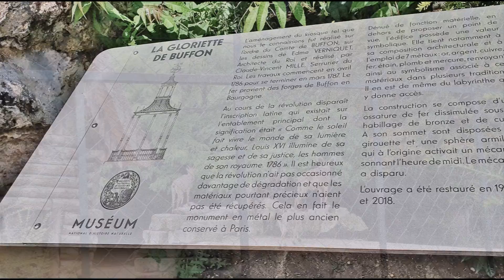Jardin des Plantes